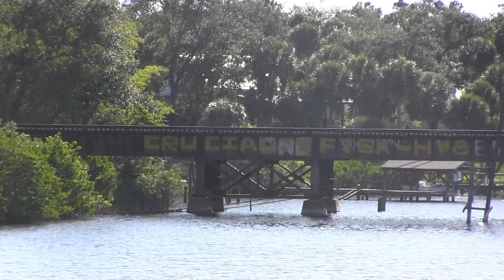Florida East Coast Railroad Titusville to Grant, March & April 2020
My Aunt has a condo in Rockledge on the East coast and I decided to do some railfanning while I was visiting, I didn't have my tripod so the footage is not as steady as usual but I hold the camera pretty steady.  I had a good time doing it, will do more in the future, really enjoyed the vintage power.